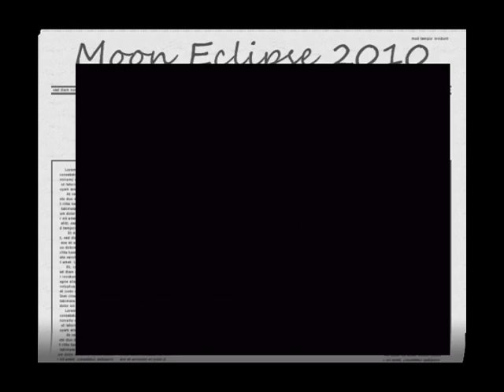Total Lunar Eclipse 2010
Total Lunar Eclipse in Dec. 21, 2010. On the winter solstice, This kind of lunar eclipse will only to be held in 2094. The video was shoot in the early morning of winter. It was cold. The tripod was not fixed well so I had to hold the camera. Anyway looked at the wonderful moon was good experience.